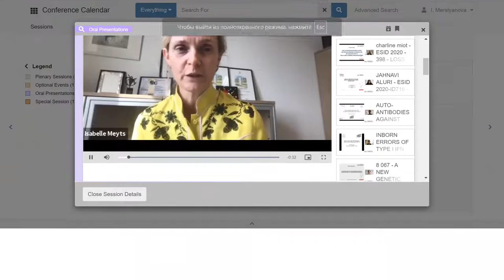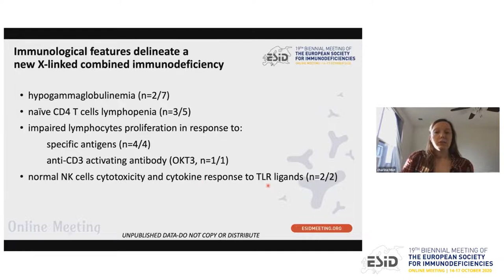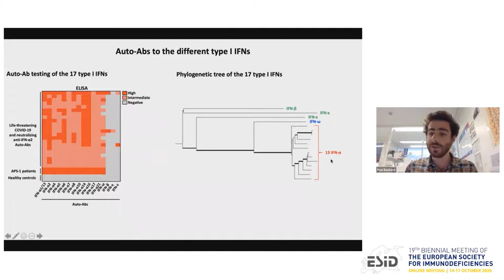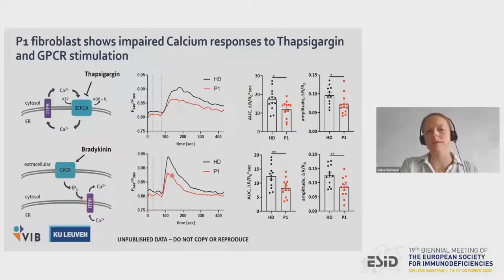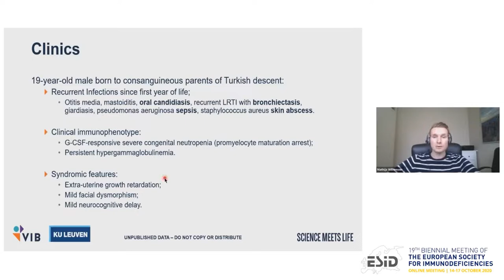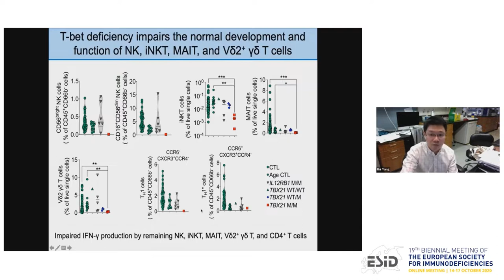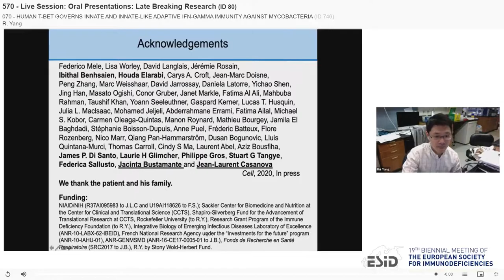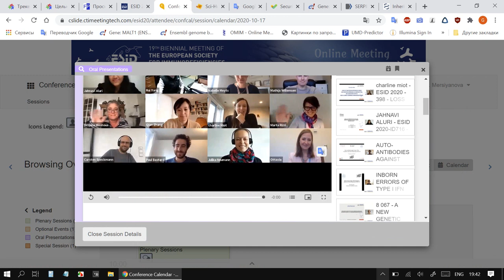ESID-2020. Day 4. Late Breaking Research. Oral Presentations.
Welcome by the Session Chair
Presenters: D. Moshous, I. Meyts
00:40 - BOB-1 (POU2AF1) DEFICIENCY IS ASSOCIATED WITH AGAMMAGLOBULINEMIA AND NORMAL B CELL NUMBERS (ID 745)
Presenter: M. Rizzi

08:40 - LOSS OF FUNCTION MUTATIONS IN SASH3 (SH3 PROTEIN EXPRESSED IN LYMPHOCYTES) ARE ASSOCIATED WITH A NEW X-LINKED COMBINED IMMUNODEFICIENCY (ID 398)
Presenter: C. Miot

14:53 - MOSAIC AND GERMLINE GAIN-OF-FUNCTION VARIANTS IN TLR8 LEAD TO A NOVEL PRIMARY IMMUNODEFICIENCY (ID 716)
Presenter: J. Aluri

22:10 - AUTO-ANTIBODIES AGAINST TYPE I IFNs IN PATIENTS WITH LIFE-THREATENING COVID-19 (ID 835)
Presenter: P. Bastard

30:28 - INBORN ERRORS OF TYPE I IFN IMMUNITY IN PATIENTS WITH LIFE-THREATENING COVID-19 (ID 825)
Presenter: Q. Zhang

37:34 - A NEW GENETIC BASIS FOR PID: NOVEL COMPOUND HETEROZYGOUS MUTATIONS IN INOSITOL 1,4,5-TRISPHOSPHATE RECEPTOR SUBTYPE 3 (ID 828)
Presenter: J. Neumann

45:09 - SASH3 VARIANTS CAUSE A NOVEL FORM OF X-LINKED COMBINED IMMUNODEFICIENCY WITH IMMUNE DYSREGULATION (ID 747)
Presenter: O. Delmonte

53:39 - SEVERE CONGENITAL NEUTROPENIA WITH SYNDROMIC FEATURES IN A PATIENT WITH HOMOZYGOUS HYPOMORPHIC DBF4 MIUTATION (ID 836)
Presenter: M. Willemsen

62:03 - HUMAN T-bet GOVERNS INNATE AND INNATE-LIKE ADAPTIVE IFN-GAMMA IMMUNITY AGAINST MYCOBACTERIA (ID 746)
Presenter: R. Yang

70:02 - Live Questions and answers
Lecture Time: 15 min